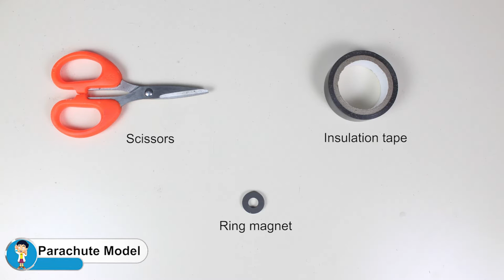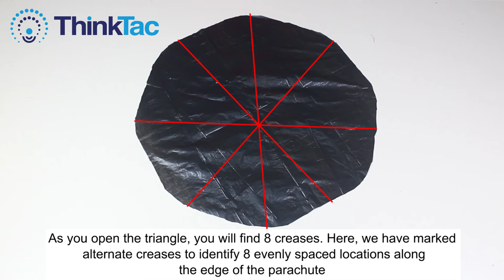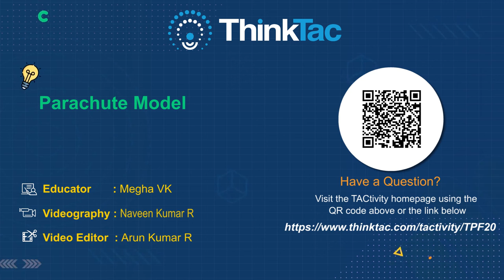Parachute Model | ThinkTac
Using plastic sheets of different sizes and pieces of thread to make a parachute, you can show how the area of a surface affects air drag/resistance and how various objects - both in nature and man-made - use this principle to their benefit.